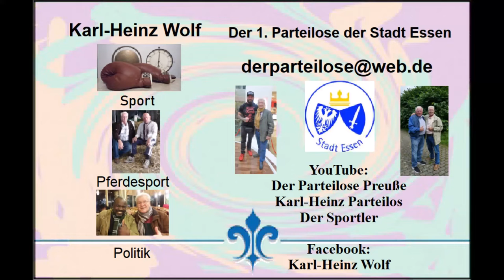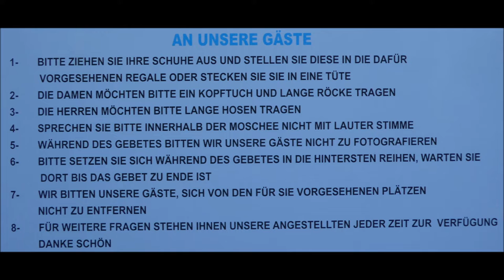Türkei * Wanderung durch die Umgebung von Evrenseki * 21.11.2021